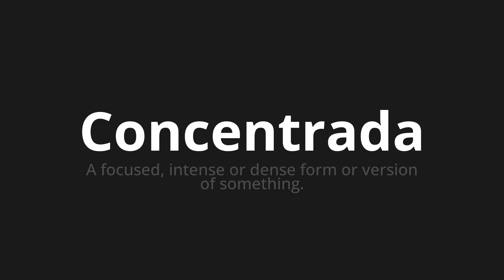How to pronounce Concentrada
Master the Pronunciation of 'Concentrada which means concentrated' - which means : To focused, intense or dense form or version of subjecting. 📝 with @PronunciationSpanish 🎓🗣️ - [Your Guide to Spanish]

Learn to pronounce 'Concentrada' perfectly in Spanish with our easy and engaging tutorial by @PronunciationSpanish! 📖📽️ In this comprehensive video, we provide you with native speaker examples 🗣️👂 and phonetic breakdowns 🎵 to ensure you get the pronunciation just right.

How to say Concentrated in Spanish